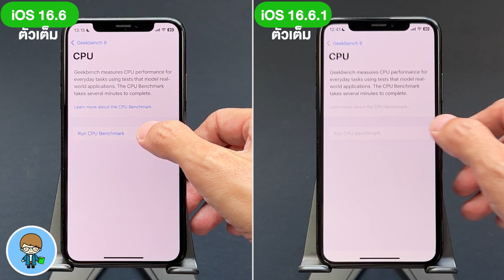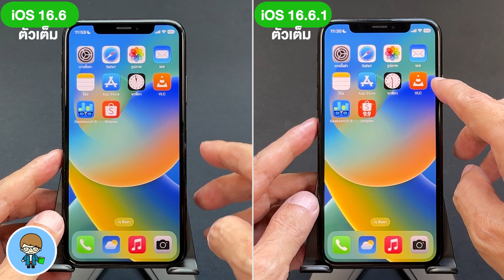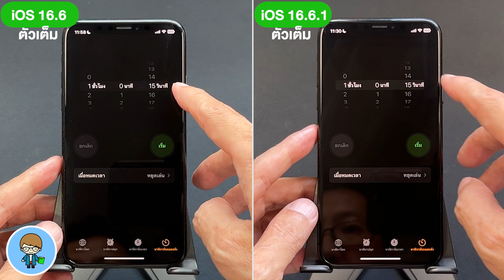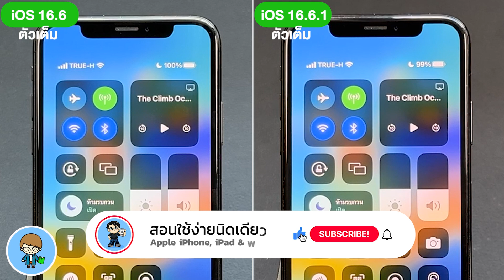iPhone X | iOS 16.6 ตัวเต็ม VS iOS 16.6.1 ตัวเต็ม 🔋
*ผลการทดสอบเปรียบเทียบความเร็ว CPU, GPU และการใช้แบตเตอรี่ระหว่าง iOS 16.6 ตัวเต็ม VS iOS 16.6.1 ตัวเต็ม*
Apple ปล่อย iOS 16.6.1 ต่อเนื่องที่สำคัมากๆ มาให้อัพเดตกันแล้วครับ เพื่อนๆ สามารถดูรีวิว iOS 16.6.1 ตัวเต็ม มีอะไรใหม่ ทำไมต้องรีบอัพเดต ได้จากลิงค์วิดีโอท้ายคลิปนี้ และในคำอธิบายใต้คลิปได้ครับ
การอัพเดตใหม่ล่าสุดนี้ เมื่อเทียบกับ iOS 16.6 ตัวเต็ม ผลลัพธ์การทดสอบความเร็วและแบตเตอรี่จะดีขึ้นหรือไม่ ไปชมกันครับ 🍎

00:00 ทดสอบความเร็ว iOS 16.6 ตัวเต็ม VS iOS 16.6.1 ตัวเต็ม บน iPhone X
00:44 การทดสอบความเร็ว
01:03 การทดสอบแบตเตอรี่